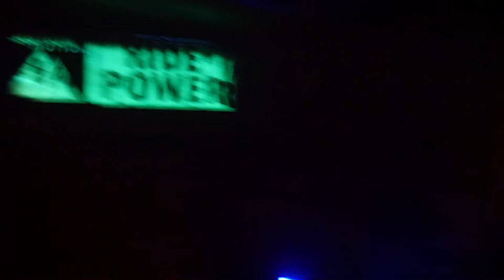Dark Ride POV Walkthrough Knotts Scary Farm 2019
We walk through Dark Ride at Knotts Scary Farm 2019!
Other Channel's I'm involved with:
Theme Park Pass: